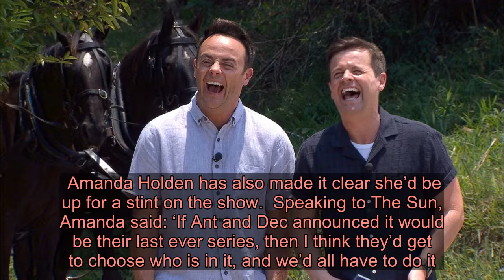I’m A Celebrity set to return this year despite coronavirus pandemic